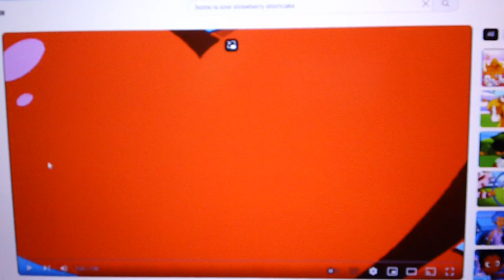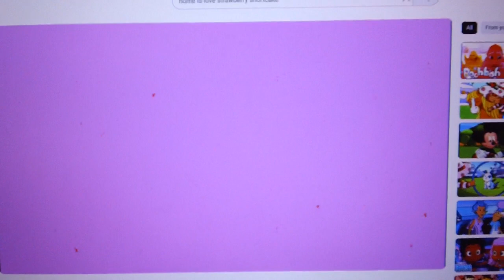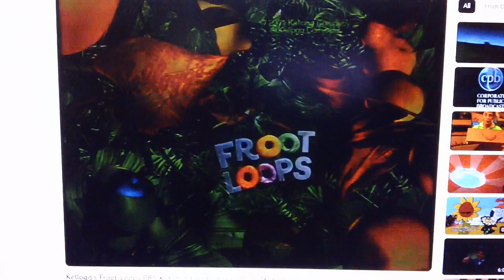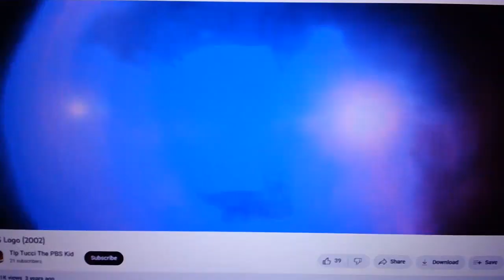Play Along Games and Songs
With Us